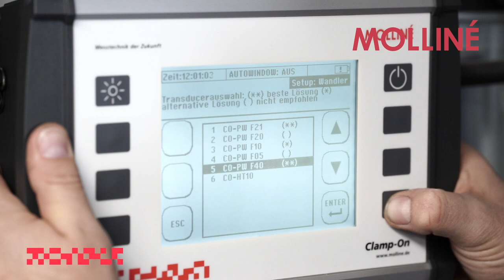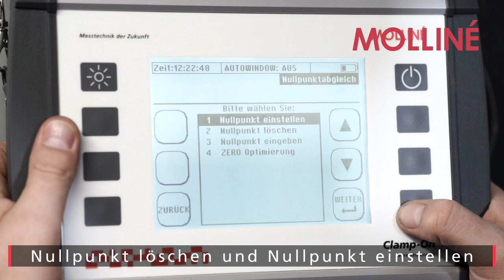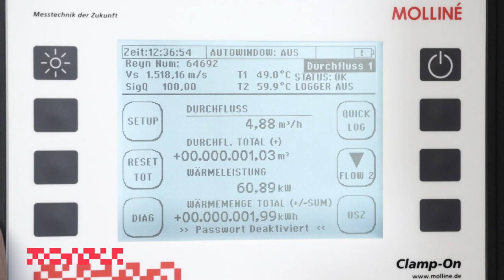Molliné Clamp-On Portable - Montageanleitung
Clamp-On Portable - Kein Eingriff ins Rohr

Messen Sie einfach und präzise Ihre Anlage -

Installations- und Inbetriebnahme - Videoanleitung für den Clamp-On Zähler von Molliné

Clamp-On: Der Portable Ultraschallzähler flexible, präzise und hergestellt in Deutschland!

Produktinformation:
* Temporäre Anwendung zur punktuellen Ermittlung von   Verbrauchsmengen, wo bisher keine Messung stattfand

*Zur Ermittlung des geeigneten, fest zu installierenden Messgeräts

*Für die Verbrauchsmengenkontrolle

Wofür werden sie gebraucht:
Dank schneller Aufschnalltechnik können die Geräte spontan, flexibel und temporär montiert werden und eignen sich für vielfältige Zwecke:

*Für die Ermittlung des geeigneten Zählers

*Für temporäre Kontrollmessungen von Verbräuchen

*Für die sektionale Verbrauchsmengenmessung in komplexen Gebäudesystemen

*Für die Planung von energieeffizienten Lösungen und Sanierungen in bestehenden Gebäuden

*Für die Verbrauchsmengenerfassung an Stellen, wo nur Aufsatzmontage möglich ist, weil das Leitungssystem nicht unterbrochen werden darf

Wer sie braucht:
*Handwerker im Bereich Sanitär Heizung Klima, die im Kundenauftrag spontane und punktuelle Verbrauchsmessungen vornehmen

*Energiemanager in den Bereichen:
Industrie, Kommunen und Liegenschaften, Facility Management, Unternehmen, Energiemanagement Unternehmen, Krankenhäuser

Bewährt:
Die Clamp-On Geräte sind europaweit im Einsatz und zunehmend beliebt!